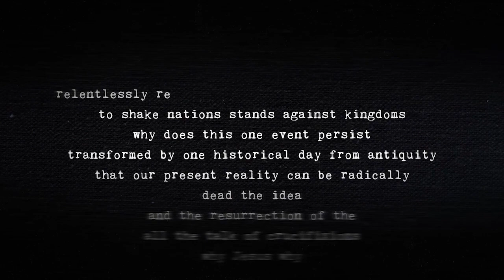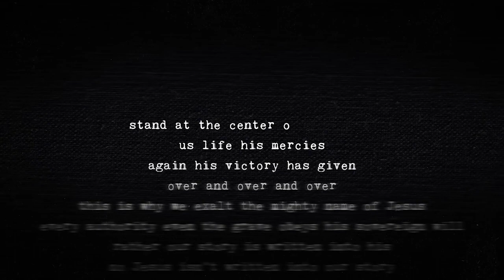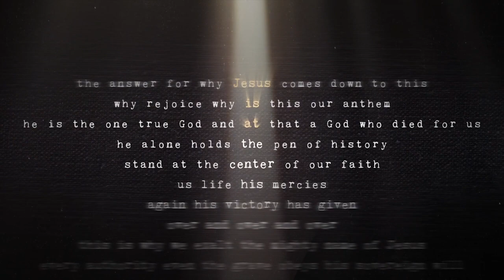4 16 23 sermon only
I don't know about you, but I despise tests. Tests cause my palms to sweat, my heart to beat faster, and can give me heartburn. I guess the main reason I can't stand tests is that they are an honest assessment as to where I truly stand (I would rather stay cocooned in my own little world pretending everything is okay). This Sunday, we will unpack what it means to be in the rocky soil—when we are put to the test—and how we can thrive during the trials of life.